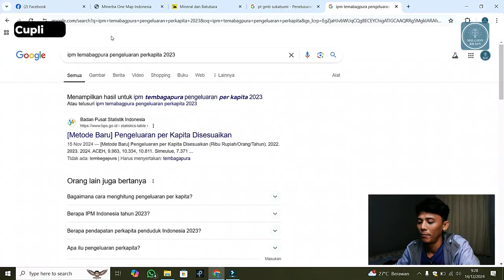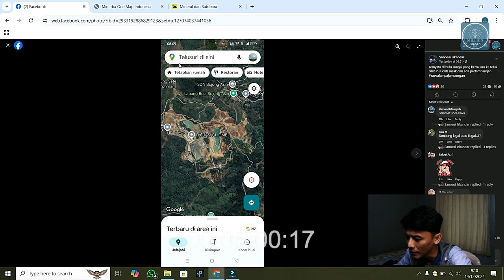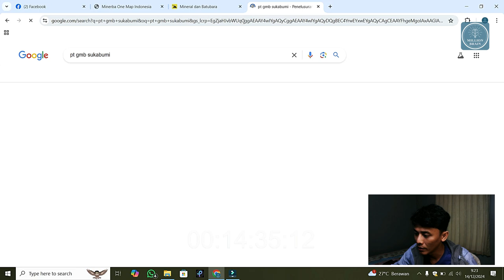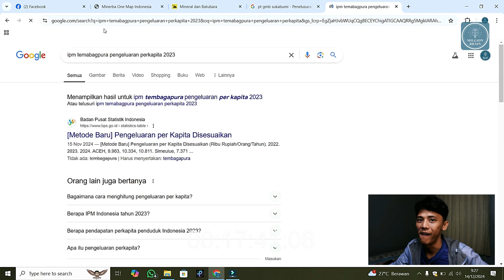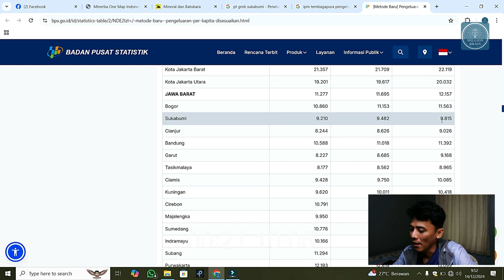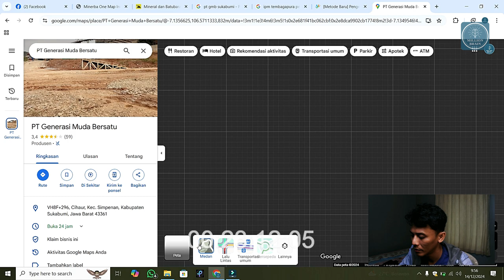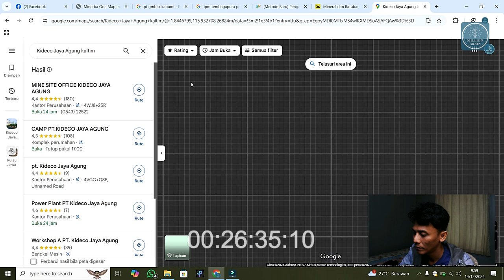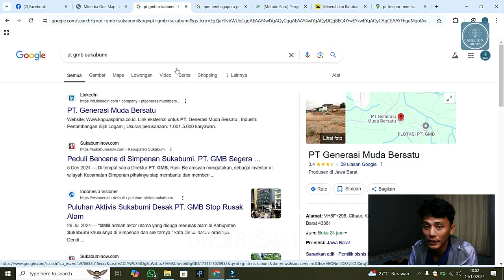Wow Ada 3 Tambang Emas Di Sukabumi? Ada Yang Luas Banget Gaes, Untung atau Malah Bencana Sih?!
Pembicara : Uta